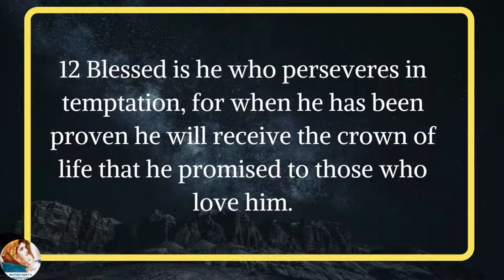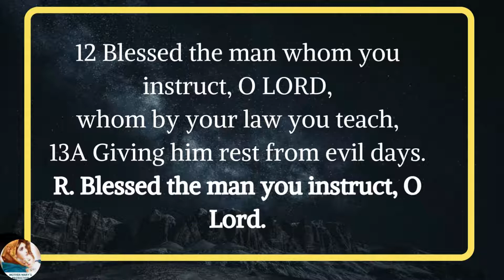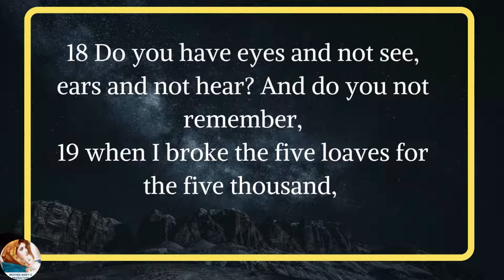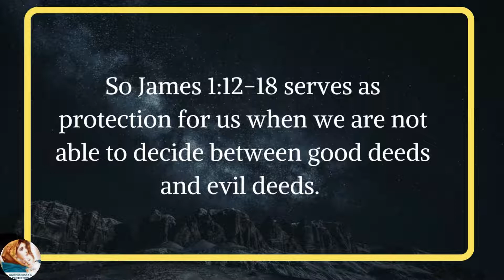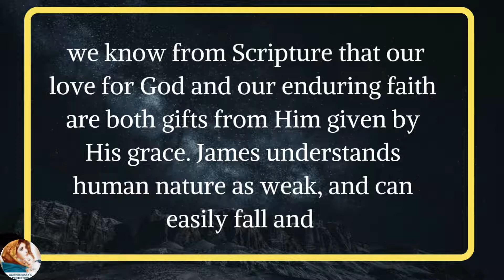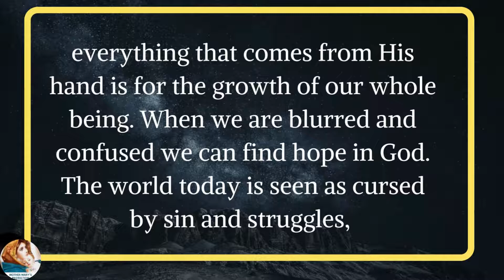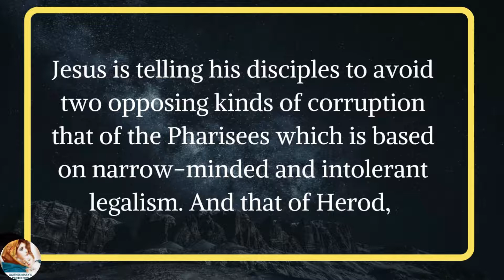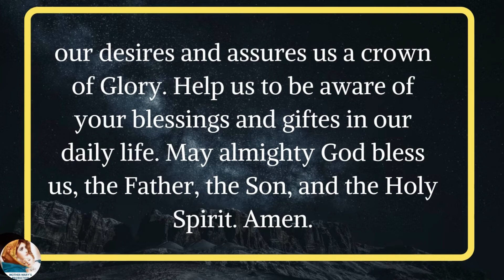Daily Mass Readings and Reflections | Catholic Daily Reflections | February 15, 2022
Daily Mass Readings and Reflections help us to understand the Word of God better and Catholic Daily reflections help us to participate in the Holy Mass in a worthy manner. Jesus speaks to us and we hear Him through Gospel Today.  I thank all my subscribers for your constant support of this channel.